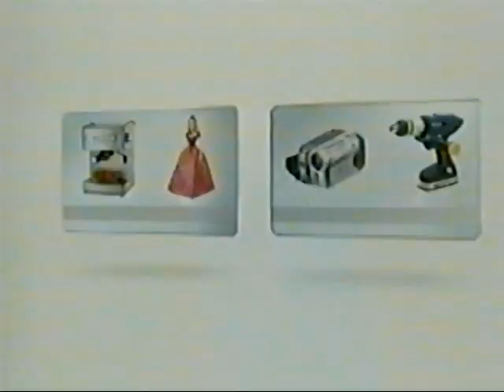Canadian Tire commercial #2 from 2008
Pulled from VHS Tape of November 28th 2008 broadcast of APTN